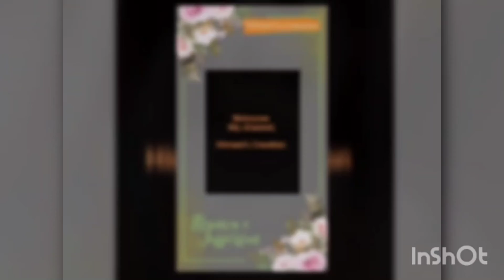Jewellery box making with jute and waste sandal box || (স্যান্ডেলের বক্স দিয়ে জুয়েলারি বক্স)😍.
Jewellery box made at home, jute jewellery box.